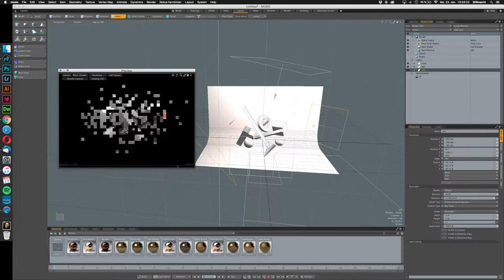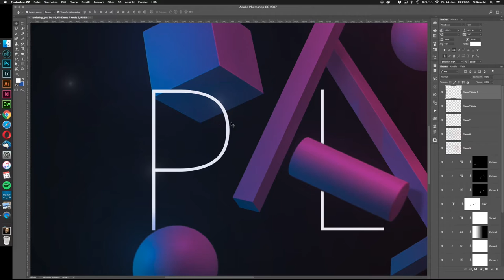Play with Shapes - Modo + Photoshop Artwork Speed art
Play with Shapes, another result of playing around in Modo in order to learn that tool and make something beautiful out of ideas and skills so far. Enjoy this two-minute video and watch the process of modeling, lighting ind Modo and post producing in photoshop.